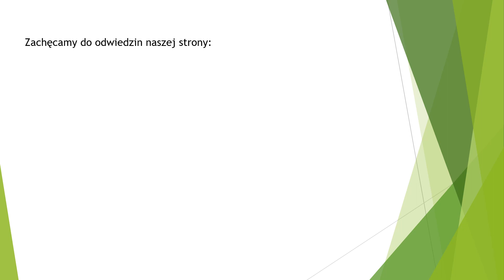Dom 5 pokoi, alarm, garaż Paulinów, Głogów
VIDEO: SILOE Nieruchomości